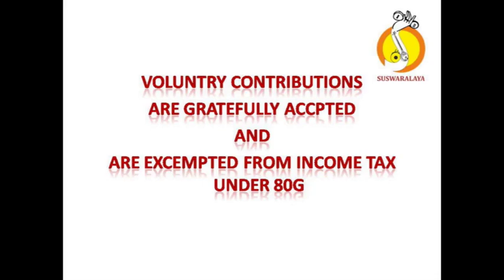LEC DEM BY KHAGAVARA DASARU WORKS OF VADIRAHA TEERTHARU